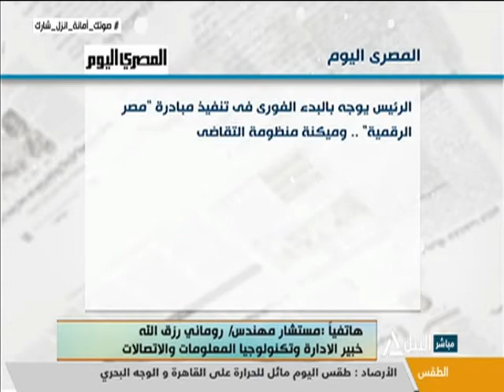مداخلة مع مستشار مهندس روماني رزق الله خبير الإدارة وتكنولوجيا المعلومات والاتصالات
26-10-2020